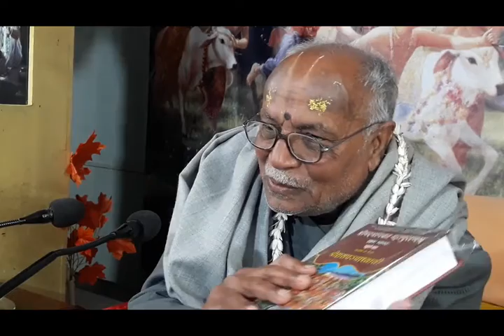Part 2, 26 January 2021 Shri Chaitanya Charitamrita ( Hindi Lecture ) By Aychutlal Bhattaji Maharaj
Shri Bhagwat Niwas Vrindavan

Contact Person : Raghunath das Shastri 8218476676
Shri Shukh dev das baba 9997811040

ABOUT BHAGWAT NIWAS
Bhagwat Niwas is an sacred place situated in Vrindavan Dham, It is Situated in Raman Reti Area On Iskcon Road, Opposite Vrindavan Shodh Sansthan.

This place is dedicatedly known for the Pure Devotional Saints of Vrindavan Dham. Approximately 30-40 Saints lived here and do Bhajan only with full discipline. The Saints those who lived here are of all age between 25-90 yrs.

This place is Sacredly know as the place of 'Pandit Baba ka Sthan'. Thakur ji here called as "Thakur Shri Girindra Bihari Ji'. Also This place has a world famous 'Karua", for which thousands of visitors comes every month from all INDIA.